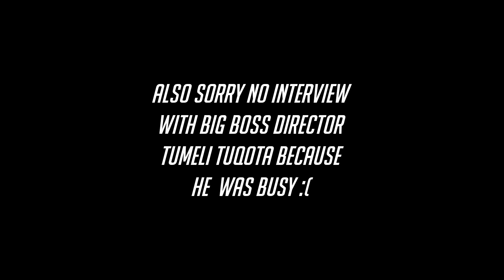Jone Wise: Behind the Taki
A little behind-the-scenes for the JONE WISE short film production.